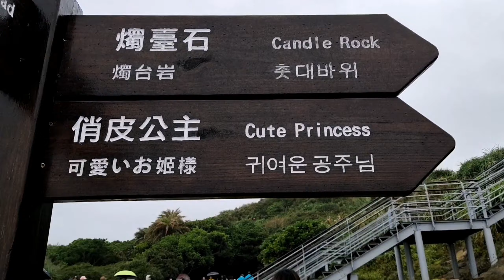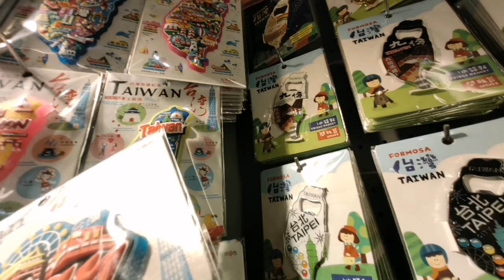TAIWAN VLOG/ 10K BUDGET CHALLENGE- DAY 2